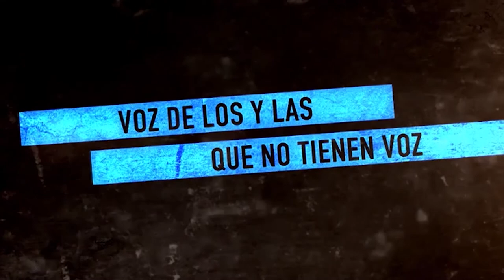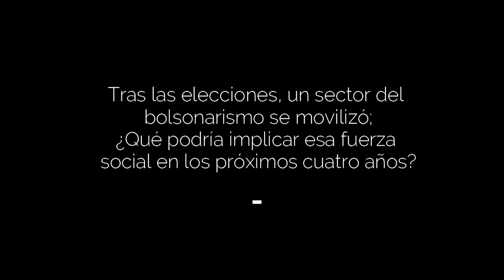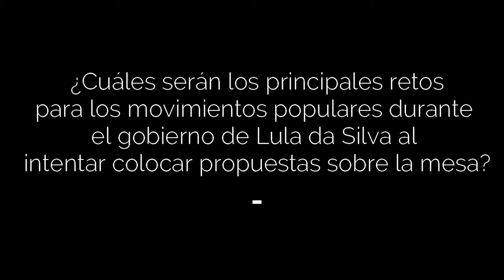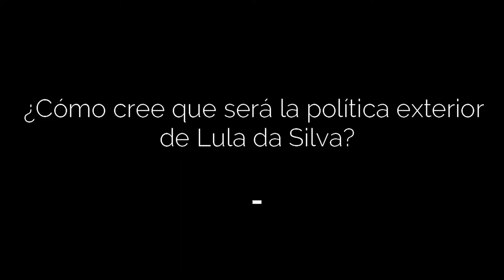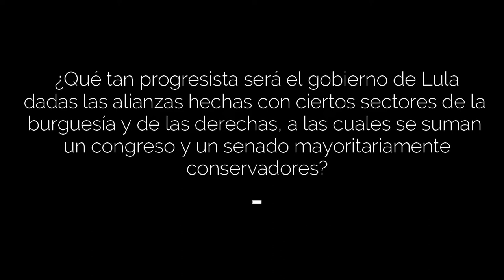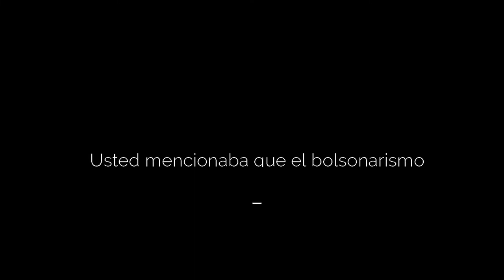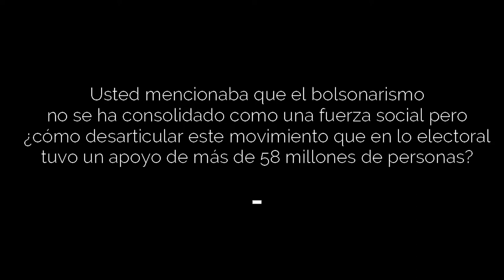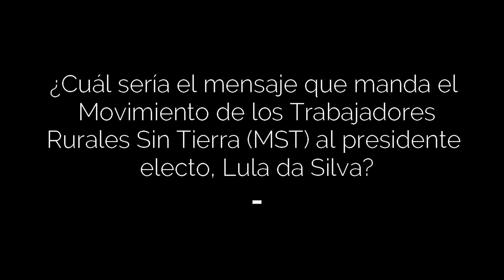Joao Pedro Stedile habla de los desafíos en el gobierno de Lula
Brasil. Joao Pedro Stedile, referente del MST de Brasil, analiza la coyuntura después del triunfo de Lula y las perspectivas a futuro.